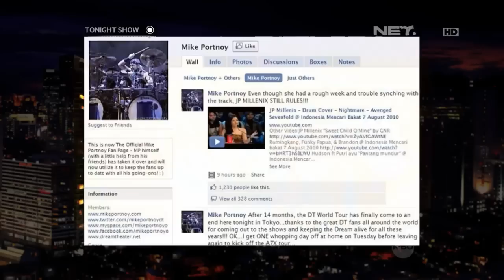Yoyok Ditantang JP Millenix di Seleb Challenge